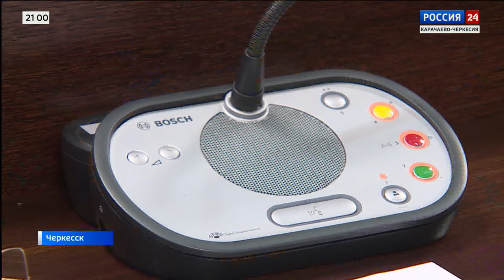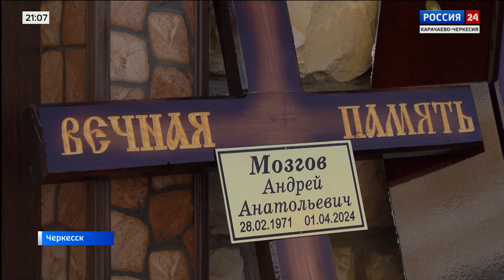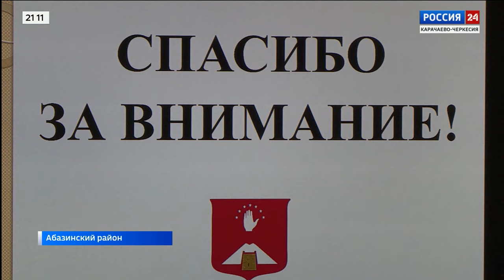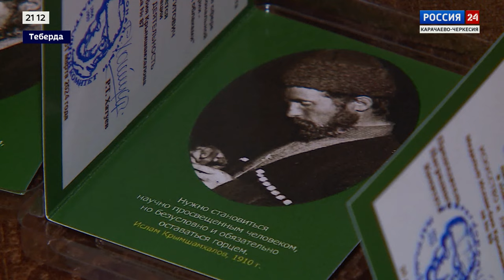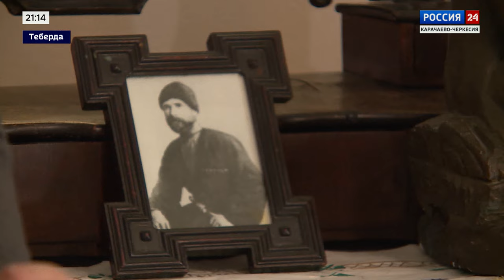"Вести Россия 24" Эфир от 06.04.2024